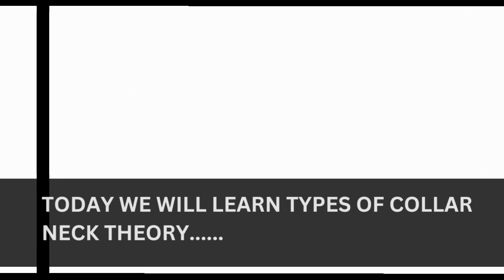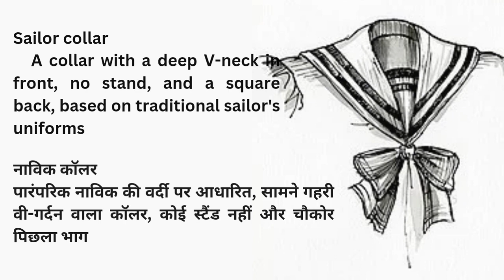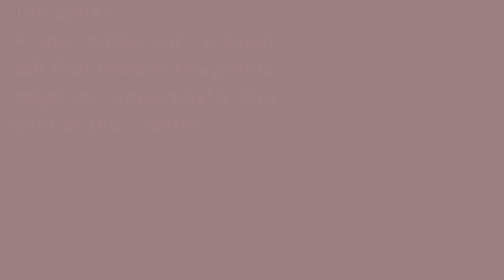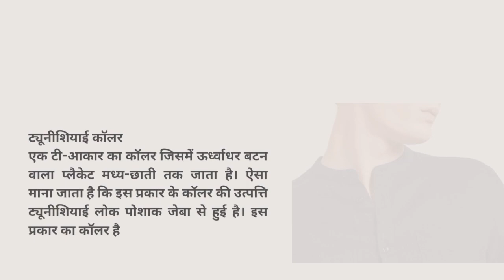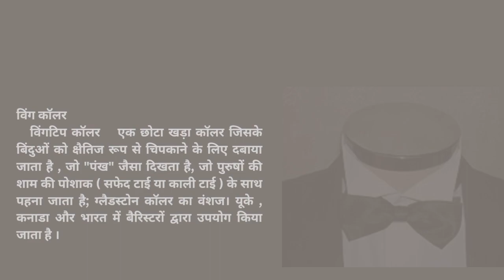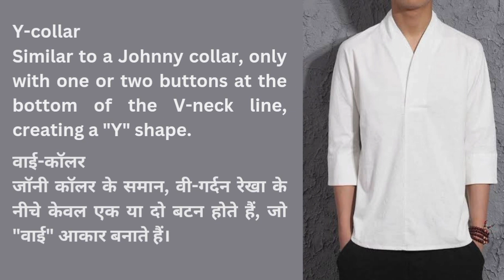silai class : 24 :- Types of collar neckline | History theory|step by step silai class |sewing ✂️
free fashion design course at home Hindi
fashion design
pattern making
drawing
drafting theory
1 Asymmetrical neckline
2 boat neckline
3 coller neckline
4 types of collar neckline
5 history of collar